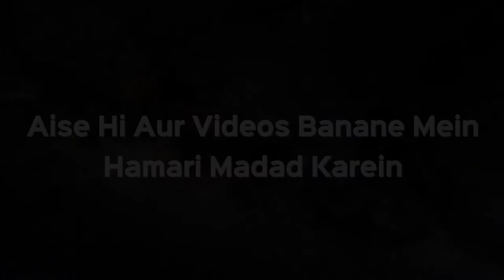Bachche Ke Aqiqe Mein Pahle Ek Hi Bakra Kiya Tha Kya Ab Dusra Bakra Kar Sakte Hain? | Kifayatullah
Bachche Ke Aqiqe Mein Pahle Ek Hi Bakra Kiya Tha Kya Ab Dusra Bakra Kar Sakte Hain? | Shaikh Kifayatullah Sanabili | iPlus TV